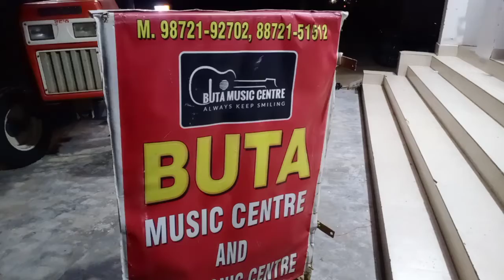July 31, 2020